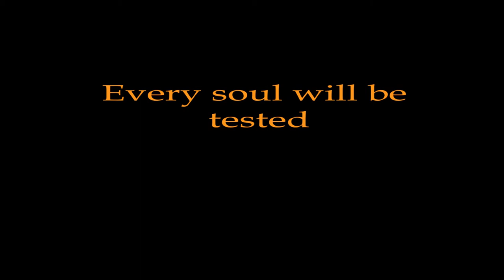Dark Night of the Soul, Tales of Blackwater, Texas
novel trailer